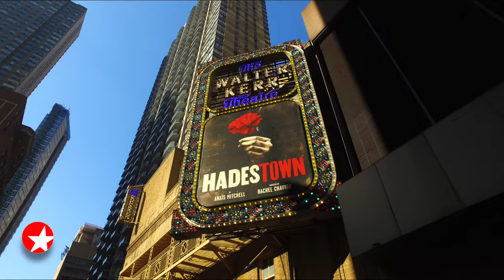The Broadway Show: Hang With HADESTOWN Guitarist Ilusha Tsinadze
The Broadway Show correspondent Perry Sook chats with HADESTOWN guitarist Ilusha Tsinadze.